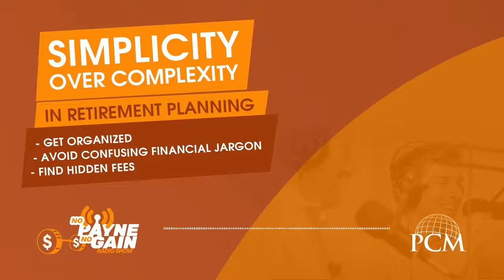No Payne, No Gain radio for 4/7/19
This week we discuss Simplicity Over Complexity. How to avoid confusing jargon and complex retirement planning strategies. Half Truths. Statements you may hear in the financial world that are only about 50% accurate. Plus, we take questions from listeners. Courtney Dominguez in the Spotlight segment. All on this week’s No Payne, No Gain radio!